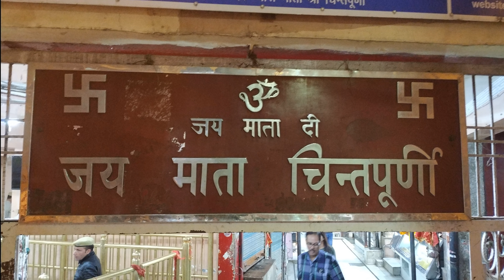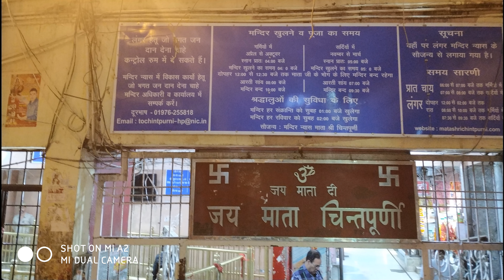Maa Chintapurni Mandir Story I Chinmastika Mata I चिंतपूर्णी माता I छिन्नमस्तिका मंदिर I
Jai Maa Chintapurni
Mata Chintapurni Mandir shakti peeth is located In the lap of Himachal Pradesh (Una District) which is surrounded by  by the western Himalaya in the north and east in the smaller Shiwalik range bordering the state of Punjab. Here believe is that pure leg of mata was fallen.Chintapurni madir was found by Pandit Mai Das
The another name of this mandir is Chinmastika Mata dham.